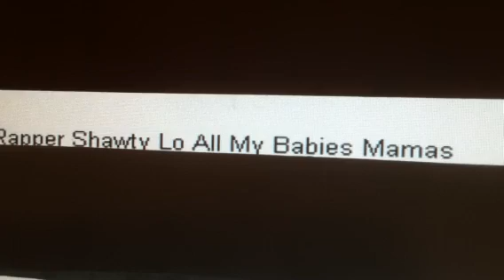Shawty Lo and 10 Baby Mamas to appear in new Reality Show!?.. news story thoughts/ review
Rapper Shawty Lo Reality Show  'All My Babies Mamas' !?!?

Rapper Shawty Lo All My Babies Mamas...
thoughts

According to reports a TV special featuring rapper Shawty Lo is scheaduled to air on Oxygen according to reports...It was said the show will feature Shawty Lo and and at least 7 of his 10 baby mamas. Reports say Shawty Lo has a total of 11 kids from 10 baby mamas, according to reports..Reports say the show will captures the highs and lows of his 'blended family'..."'All My Babies Mamas' is said to be filled with over-the-top moments ...the trailer featuring rapper Shawty Lo along with his 10 baby mamas and 11 kids

Shawty Lo - 'All My Babies Mamas' Reality Show .
thoughts

Rapper Shawty Lo New Reality TV Show "All My Babies Mamas" re

Shawty Lo - 'All My Babies Mamas' Reality Show ... re
Rapper Shawty Lo New Reality TV Show "All My Babies Mamas"... thoughts

This is a news story there is no footage from the show in this video only thoughts..I edited the thumbnail myself.